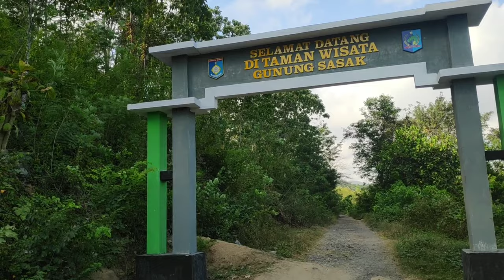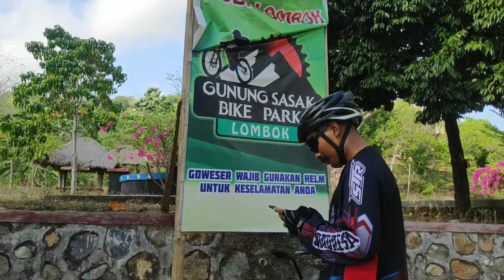Gowes Tipis-tipis - Bersama Si Kumis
Gowes Tipis-tipis - Bersama Si Kumis kali ini akan menyusuri seputaran Gunung Sasak Kuripan Kab Lombok Barat. bersepeda dengan mengunjungi tempat-tempat wisata yang ada di pulau lombok akan menambah referensi anda tentang beragam tempat wisata dan juga budaya yang ada di Tanah Sasak ini